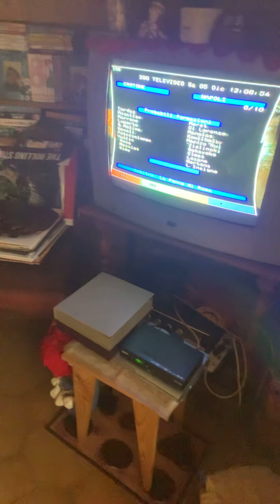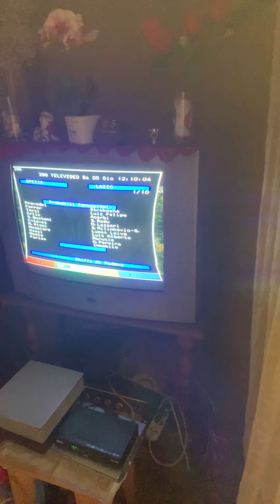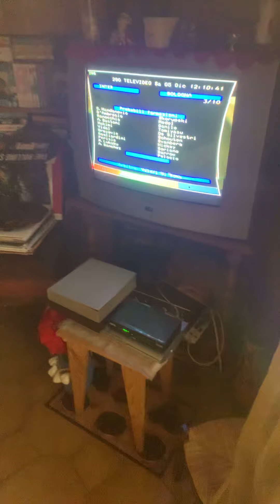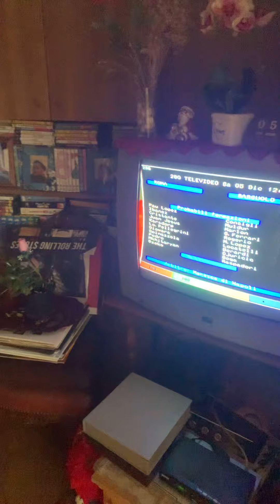Elio Ettorre alias Hector Helio in: Rubrica la schedina di Hector Helio puntata 35 con Nonna e Zia